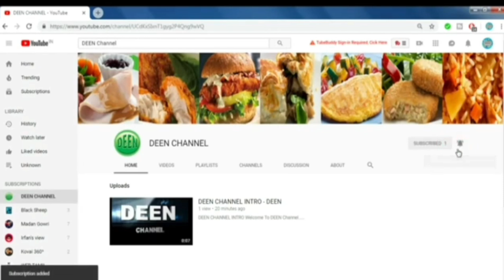வாழைப்பூ சட்னி, Using தோசைக்கு அருமையான துவையல், / Vazhaipoo, Chutney, Sidedish Recipe in Tamil